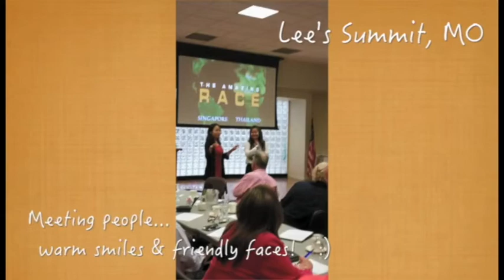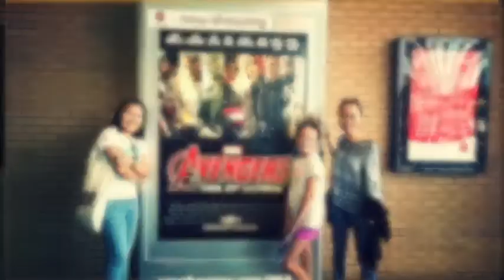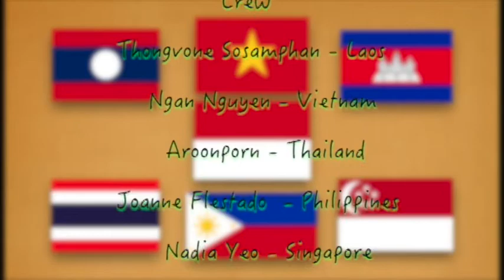Giving Voice to Our American Experience: ICMA Team 1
The Professional Fellows from the International City/County Management Association (ICMA) Team 1 present their video about their experience in the US during the spring 2015 Professional Fellows Congress in Washington, DC.